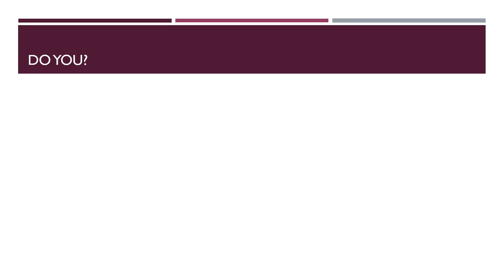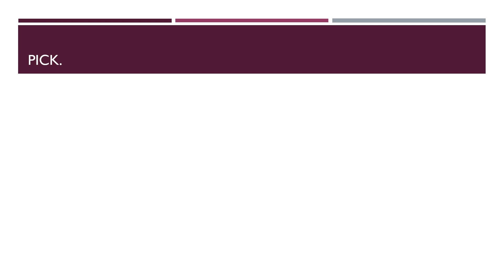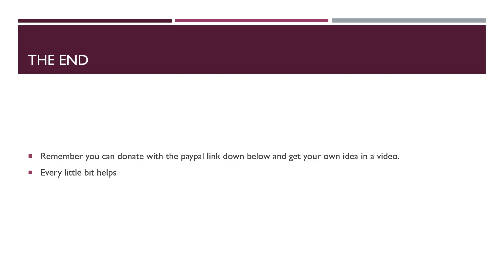Coins presents a quickie in between 9